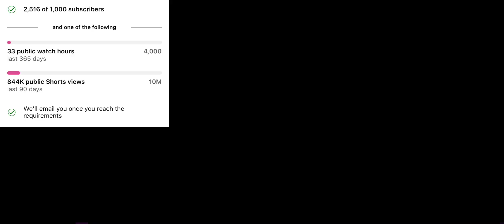The 5 easiest Stumble Guys wins ever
Submit Your Videos (Name=For Credits)